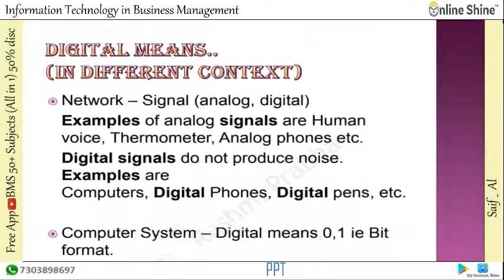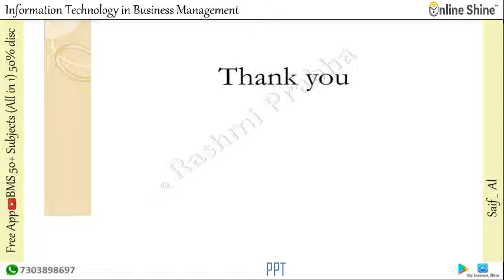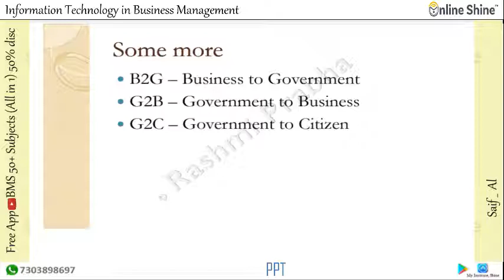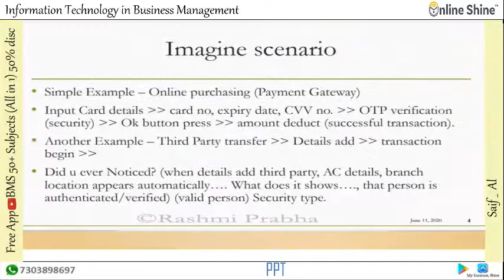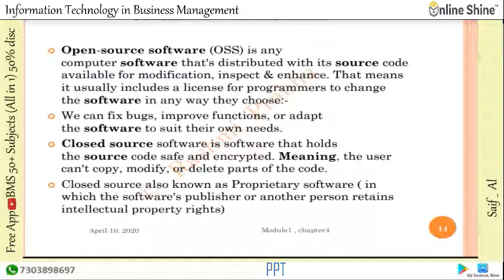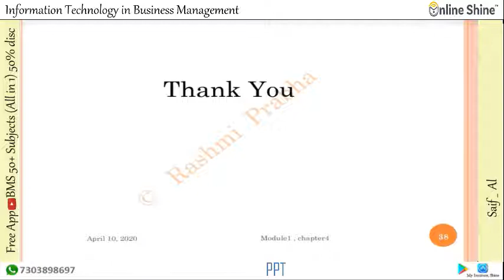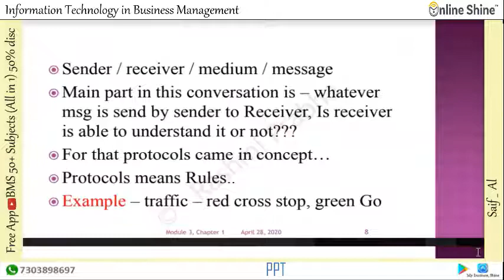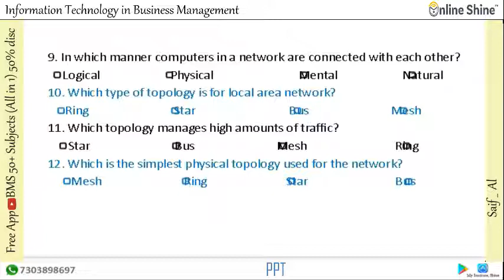Information Technology in Business Management PPT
1000 only. Including quizzes, demos, case studies and Applications in career. Full subject explained visually with rich, researched, affordable, crisp content, covering all important points of a chapter in 2 to 3 hours of video! Everyone remembers a favorite teacher or a good story teller. Online Shine your ‘go to’ Teacher! We flourish as you share feedback, and evolve with you.

1. Loads of Examples, Quizzes, Demos, Case studies, Application in Carreer.
2. Crisp Content which will help you get the whole subject in 3hrs.
3. Covered all main points, no repetition.
4. Graphs, charts, illustrations with the topic.
5. Complete discounts and offer packages available
6. 1000s of Free professional trailers, info videos, mini clips for everyone to benefit.
7. Continue studying even when busy with Part time work or add on courses!